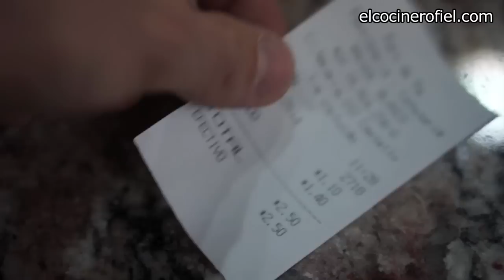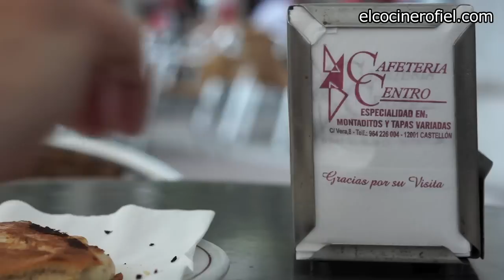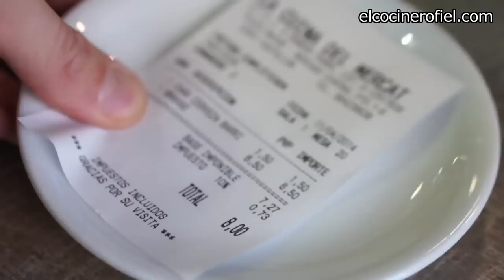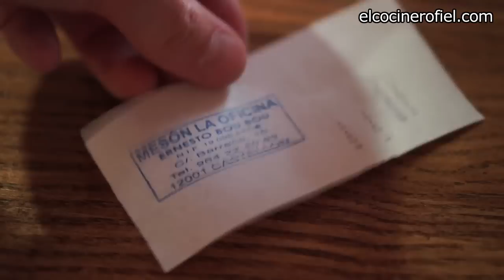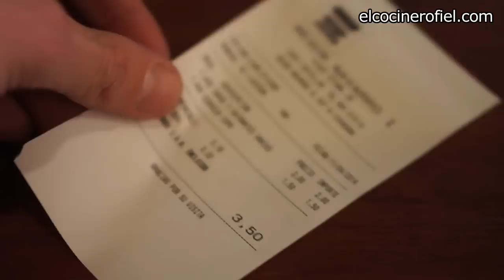LOS MEJORES BARES DE CASTELLÓN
Paseo por Castellón buscando sus mejores bares.